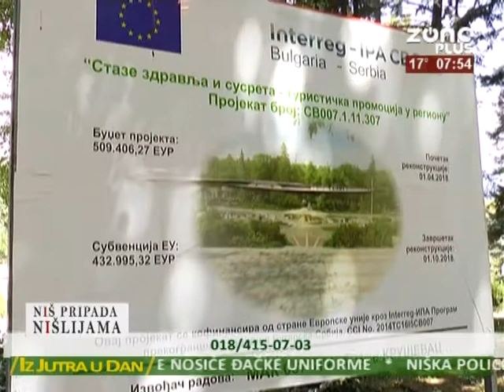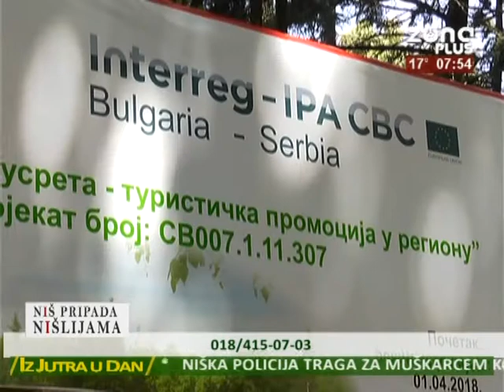NIS PRIPADA NISLIJAMA 2 11 2018